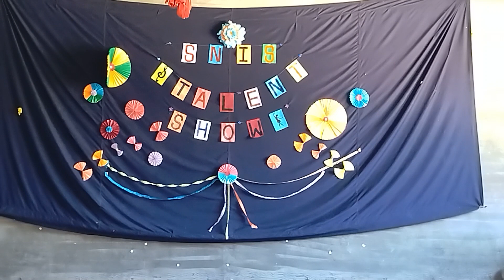PART -4 GRADE 8 TO 10 I TALENT SHOW PART -4 I SNIS I SNERDT I HOSADURGA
GRADE 8 TO 10 I TALENT  SHOW PART -4 I SNIS I SNERDT I HOSADURGA